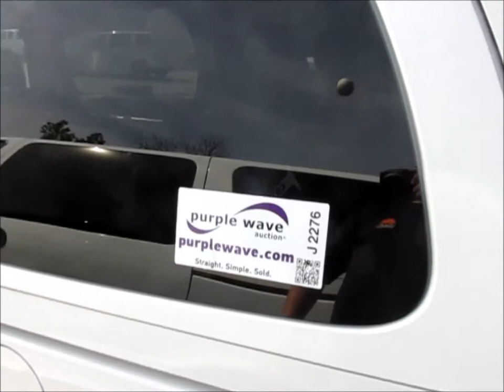2007 Chevrolet Uplander Cargo van for sale | sold at auction April 22, 2015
2007 Chevrolet Uplander Cargo van
212,832 actual miles
3.9L V6 DOHC 24V gas engine
Automatic transmission
AC and heat
Tilt
AM/FM/CD
Power windows, locks, and mirrors
Cloth interior
OnStar ready
Braun Entervan handicap package
Sliding side doors
Backup alarm
Manual handicap ramp
Rear door manual safety lock
Fold up middle seat
Handicap seat belts
Rear air suspension
225/60R17 tires
Unit# 45T
1GBDV13117D136805

It was located in Atoka, OK, and we sold it to the highest bidder for $4,510.